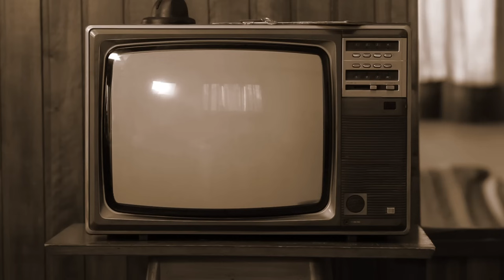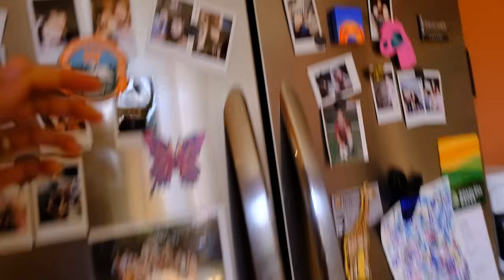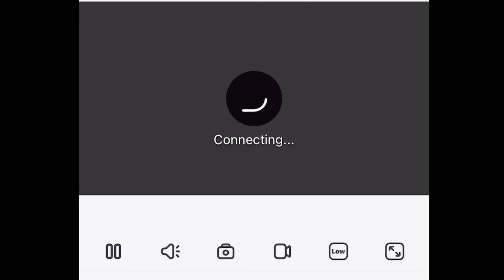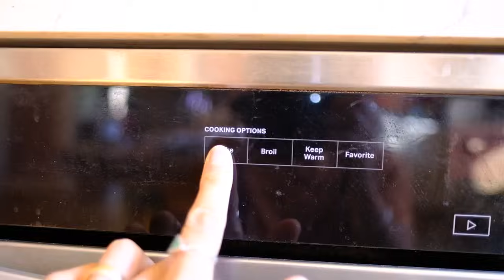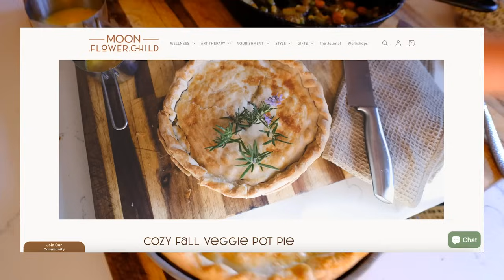Finding Silver Linings in Our Messy Life // Renovations are Back On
Browse the Reolink website for their Cyber Monday Sale that runs until December 2nd to find a security camera thats right for you -

Deadline to enter: 12/3 11:59 pm EST - winner will be announced here on YT as a post! so keep a look out for your name ♡

~ A bientôt ~

CHAPTERS:
00:01 Family Nature Hikes
01:01 Grocery Haul/Pantry tour
05:12 Renovations update & plans
06:04 Giving Odin a bath
06:33 ReoLink Security camera & GIVEAWAY
08:26 Making Pot Pie recipe
11:18 Gardening
11:56 Baking Bread
14:08 DIY mushroom Halloween Costume
17:29 Prep for Kitchen renovations
17:50 Living in a house whilst its being renovated
19:25 Odin is a lion
20:35 I totaled the Jeep
22:24 Barktoberfest Halloween Weekend
24:45 Home Renovations day